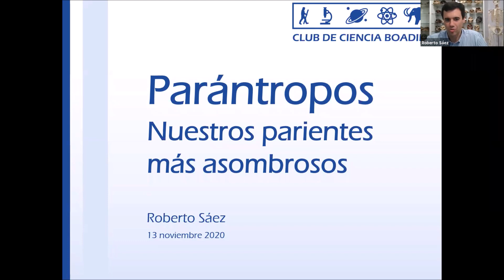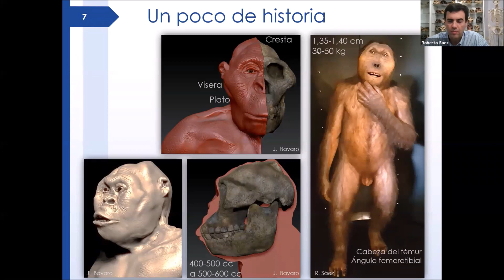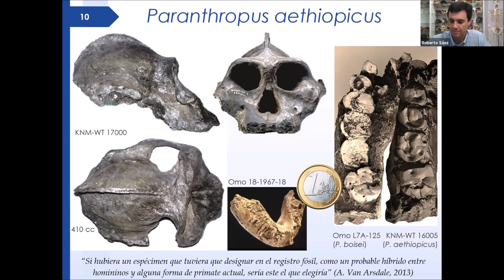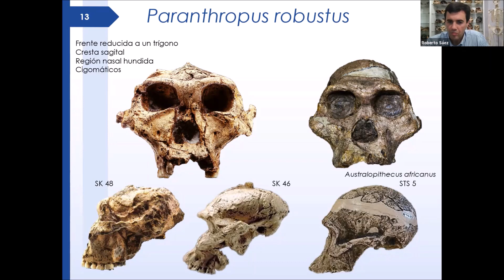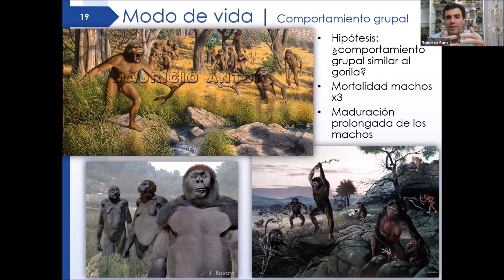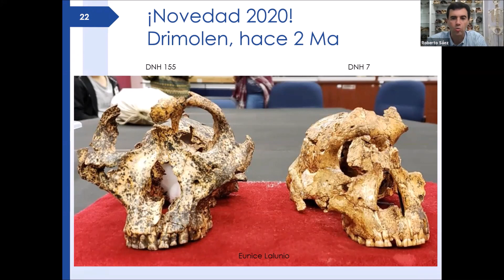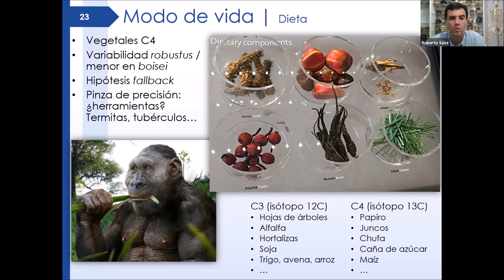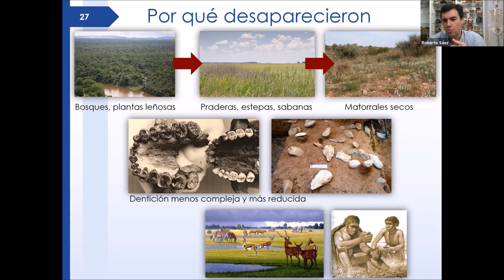Parántropos: nuestros parientes más asombrosos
¿Qué son los parántropos? ¿Cómo unos seres con una morfología tan extraordinaria pueden ser parientes de los humanos? ¿Cómo aparecieron, evolucionaron y desaparecieron? ¿Podemos saber algo de su modo de vida?
Conferencia organizada por el Club de Ciencia Boadilla (cienciaboadilla.com), que tuvo lugar el 13 de noviembre de 2020.